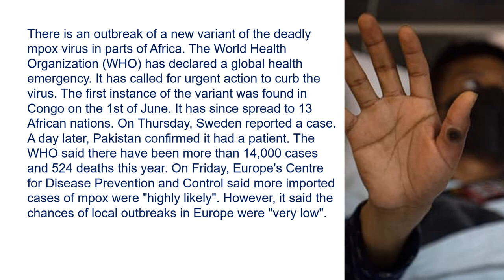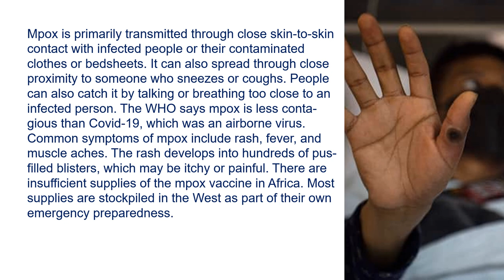1. World on Alert as Deadly Mpox Virus Spreads